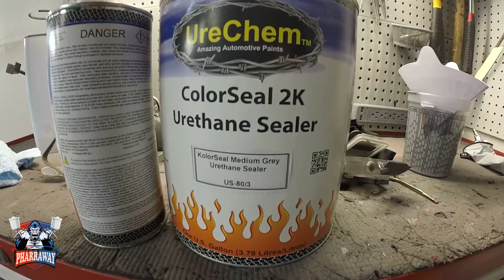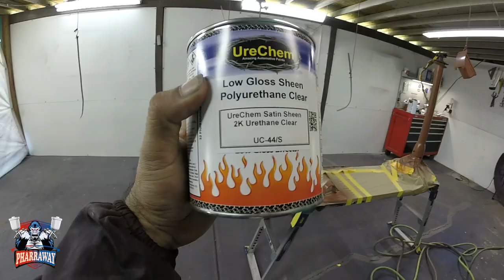Painting interior on a 1966 Ford Mustang Fastback